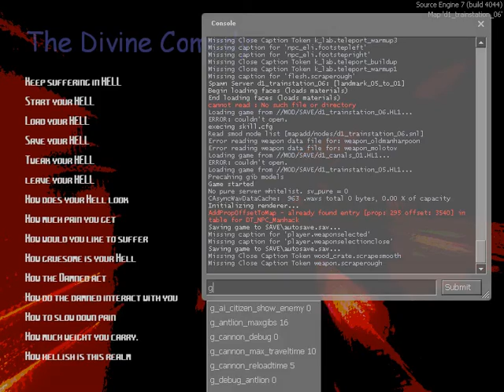Half-Life 2 mod play through: The Divine Comedy part 3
i dont know what to say, i guess just enjoy